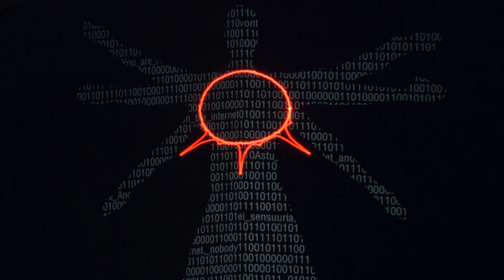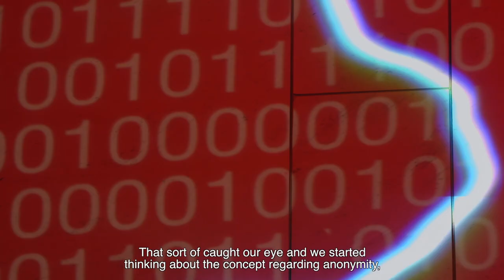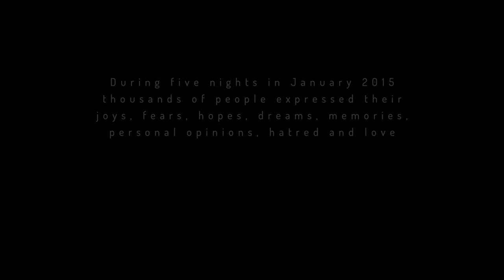LDC: ANONYMOUS by Lighting Design Collective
A white glowing cube has been erected on front of the Finlandia Hall in Helsinki, Finland. Inside is a microphone. Laser light tracks movement and sound. The stage is available for anyone who wishes to express an opinion, tell a joke, or sing. You have three minutes. No control, no censorship, no identity. Light has become an enabler of civic activism.

“Anonymous” is a temporary light art intervention developed by the Lighting Design Collective The piece debuted at the Lux Helsinki light festival, arranged for the seventh time between 4 and 8 January 2015. Over 200 000 visitors were brought to the centre of the Finnish capital city by the festival.  One of the themes was audience participation: spectators were actively involved in artworks, which they could help to complete. “Anonymous” answered this brief by allowing the visitors to alter and to create the visual expressions through their movement and voice. Using pioneering real time laser mapping and 3D tracking technologies the piece was projected onto the façade of Finlandia Hall, a highly symbolic building designed by Alvar Aalto in the centre of the city.

PARTICIPATORY LIGHT ART
Whilst providing a platform for interactive fun for the whole family, the piece also functions as an opportunity for civic activism. Anonymous turns any building façade or other surface into an urban communication tool. The light artwork offers viewers the chance to present their own, apparently invisible and anonymous, opinions. Using light-based expression, it visualizes the speaker's voice and movements, creating an abstract projection of light and motion on the facade. The light will not reveal who is inside the cube creating a false sense of privacy to the speaker. Speaking from behind a perceived anonymity allows for direct, unfiltered opinions, much like what can be witnessed on various online forums.  The installation draws inspiration from the famous cartoon by Peter Steiner which states that "On the Internet, nobody knows you're a dog" published by The New Yorker on July 5, 1993. The cartoon symbolizes an understanding of Internet privacy that stresses the ability of users to send and receive messages in general anonymity. The phrase can be taken "to mean that cyberspace will be liberatory because gender, race, age, looks, or even 'dogness' are potentially absent or alternatively fabricated or exaggerated with unchecked creative license for a multitude of purposes both legal and illegal" (Morahan-Martin and Schumacher 2000). This has arguably given rise to “trolling” and other forms of opinionated writings that only appear possible due to the perceived anonymity of the writer. When brought into urban context this contemporary form of communication can also be seen to relate to the increasing processes of individualization within postmodern societies. “Anonymous” as a temporary art intervention appears intentionally light hearted and festive with added layering of social commentary available to the users. The lighting interactively underlines the idea of individualism by automatically activating itself at the entrance to the cubicle, hence connecting the person with the building and all the symbolism it presents in this particular context.

INTERACTIVE TECHNOLOGY
“Anonymous” runs on two customs software packages both created by Lighting Design Collective with OpenFrameworks, an open source c++ toolkit for creative coding. The capture station near to the booth captures the input of a 3D depth camera. The data is cleaned and processed and then sent through local network to the show control server.